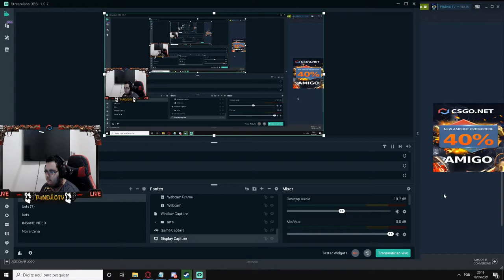DOAÇÃO DE 1000 ADESIVOS AGORA AO VIVO